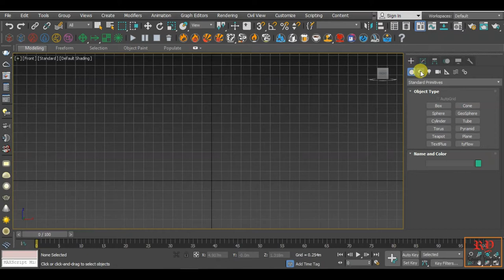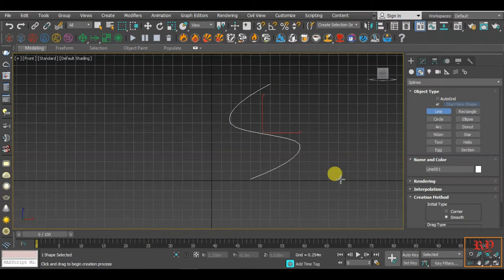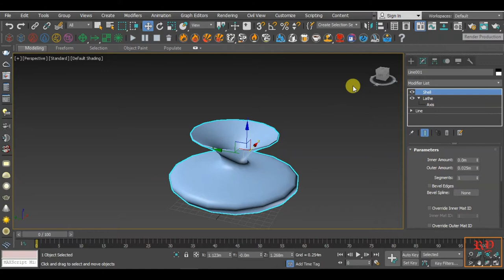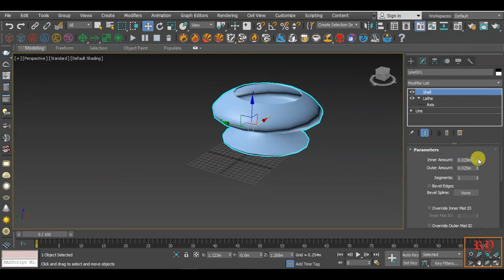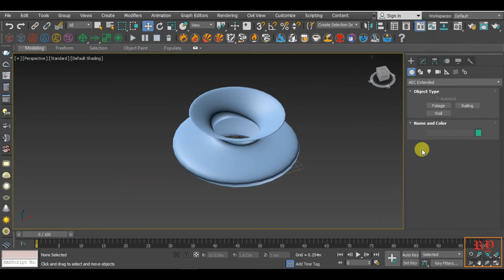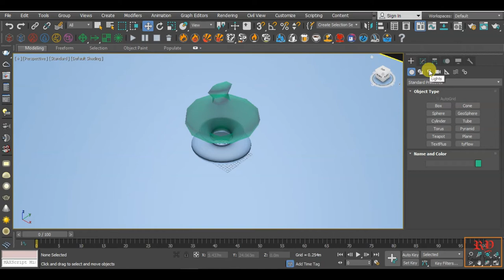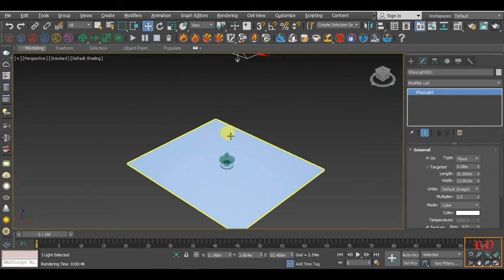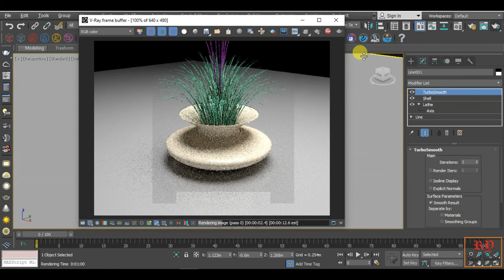3DS Max Flower Pot Design